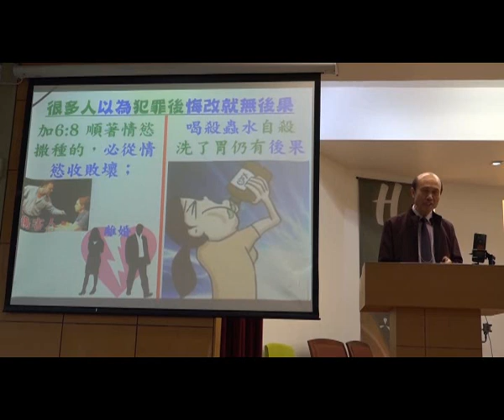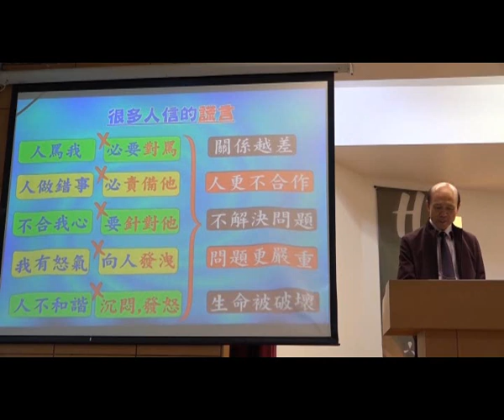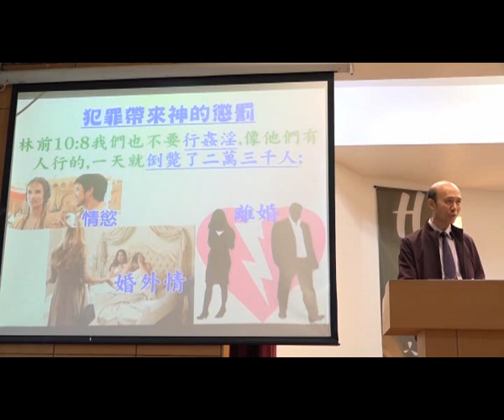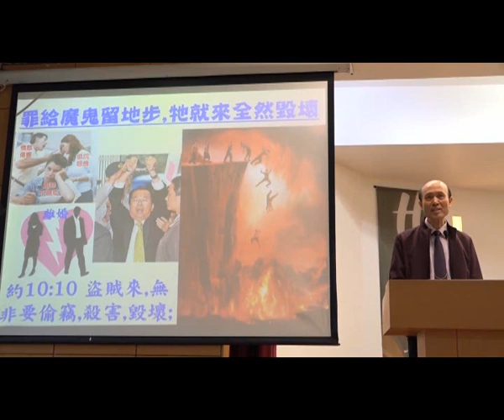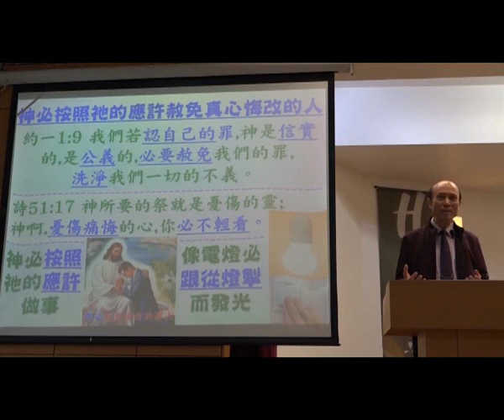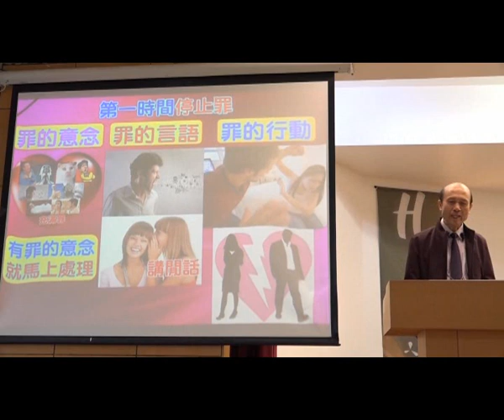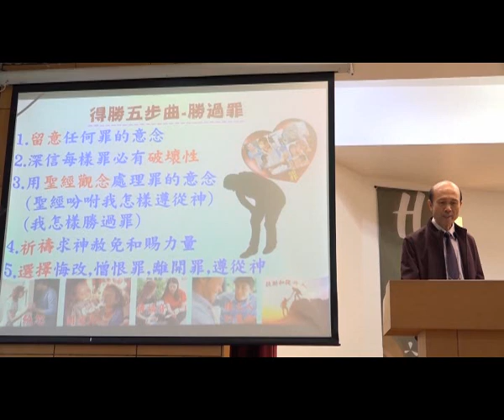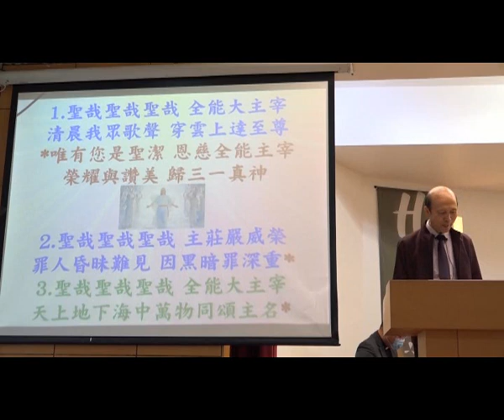犯罪的後果 - 葉牧師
犯罪的後果
1. 與主的關係：怎樣建立與主相愛的關係，怎樣從主的愛得力，怎樣深信神的供應和計劃。
2. 處理生命：怎樣不被人、罪、負面思想情緒、婚姻和生活的問題、和侍奉的問題影響。
3. 進入不同層次的侍奉：侍奉可以由簡單的生活見證，到建立別人的靈命，或進入策略性的侍奉。
《輕鬆得勝》的特色：
1. 一目了然：簡單知道怎樣處理和發揮生命。
2. 有實際可行的方法：我和很多人曾20年實際地應用。
3. 可以輕鬆喜樂地得勝：可以在恩典中輕鬆喜樂地面對任何問題，不需要在壓力下成長。因為耶穌的軛是容易的，而上帝喜悅我們任何真心的努力。
4. 活出《輕鬆得勝》並不太難：處理和發揮生命並不是遙不可及。

報名WhatsApp及電話：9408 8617;
密碼Password：HongKong12
密碼Password：HongKong12